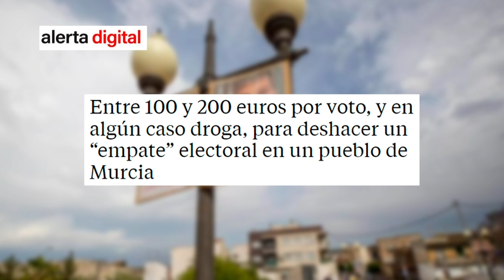💥BESTIAL💥 como COMPRO votos el PSOE: entre 100 y 200 euros por votos, y en algún caso droga